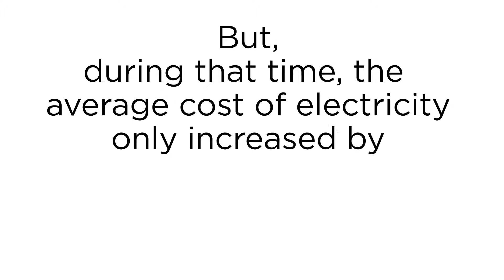2018 07 DS VIDEO ValueOfElectricity WithCC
The cost of powering your home rises slowly when compared to other expenses. Looking at price increases over the years, it's easy to see the value of electricity continues to shine!